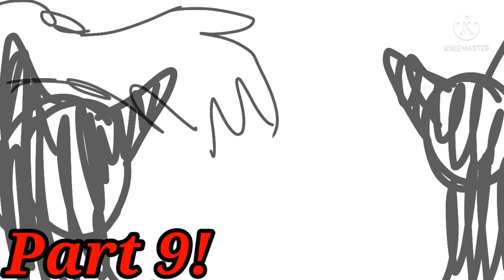Saint Bernard Tigerstar Map Call!~ 2/18 taken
Hello! This will officially be my first ever hosted map! And why not do it for Tigerstar!?? A few things I'll get out of the way-
Only take two parts(Don't overwork yourself and leave some parts for other people!)
Some of these parts are a little longer than others, so choose wisely!  (lol)
Ask for a part down in the comment section!!!
All designs and other information will be located in the discord, therefore joining the discord is mandatory so you can send me finished parts and I can keep up with progress!!! Also, some-most of these parts will have lipsync! But talk to me in the discord about maybe not including lipsync in the part you chose, and we can work something out! :)

Parts-
Part 1-
Part 2-
Part 3-
Part 4-
Part 5-
Part 6-
Part 7-
Part 8- Otterfrog
Part 9-
Part 10-
Part 11-
Part 12-
Part 13-
Part 14-
Part 15- c0nuree
Part 16-
Part 17-
Part 18-